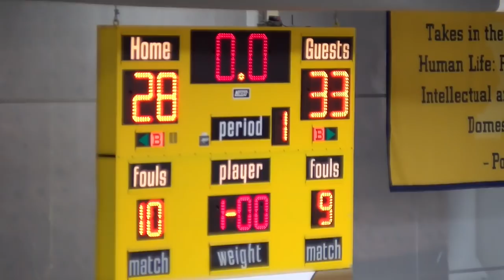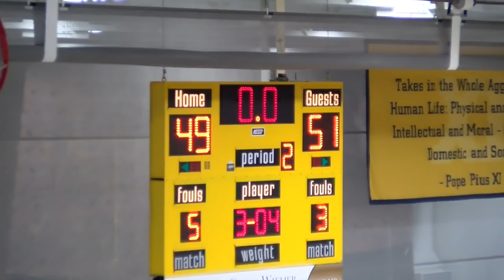Elkhorn Upsets Racine St Cats At The Hank Raymonds Classic! Full Game Recap!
Elkhorn pulled off a 51-49 upset win over Racine St. Catherine's at the Hank Raymonds Classic.